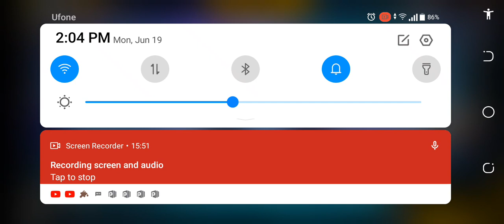June 19, 2023